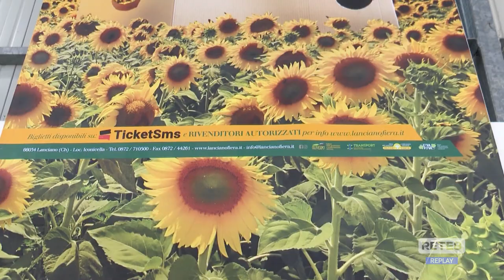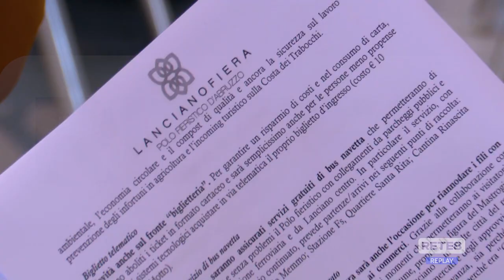Lanciano - Presentata la 61° Fiera dell'agricoltura